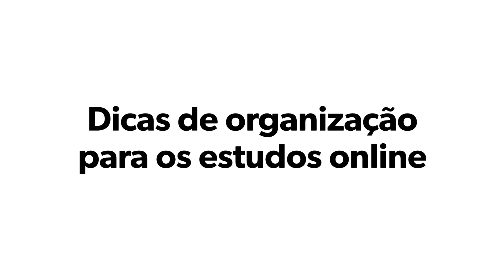Dicas de organização para os estudos online | EAD COOPEM